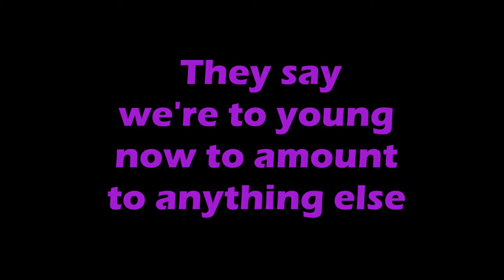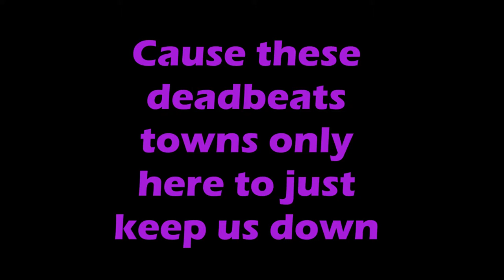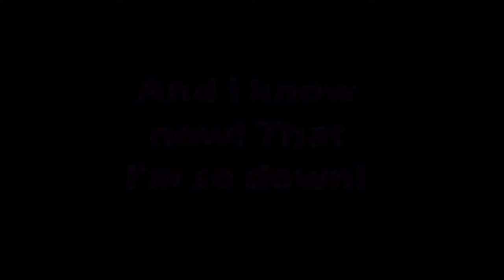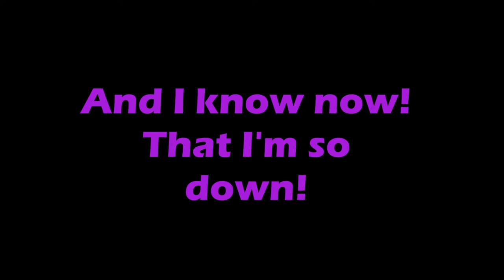She Looks So Perfect by 5SOS Lyrics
This is 5 Seconds Of Summers newest song!
I do NOT own this!!